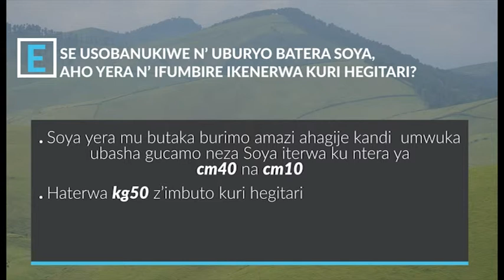TV Segment Gutera Soya